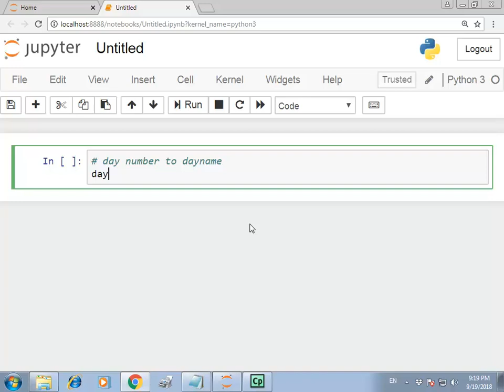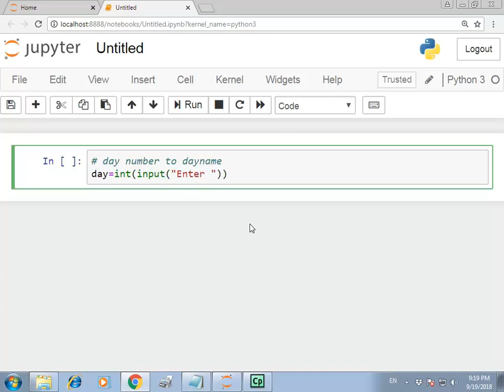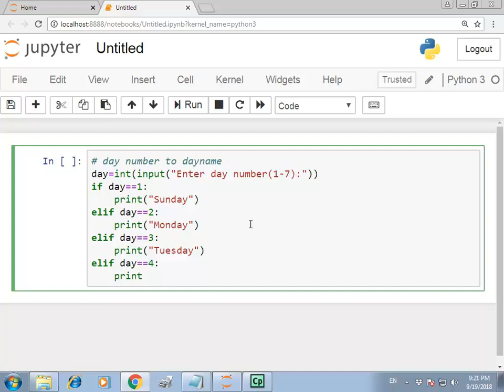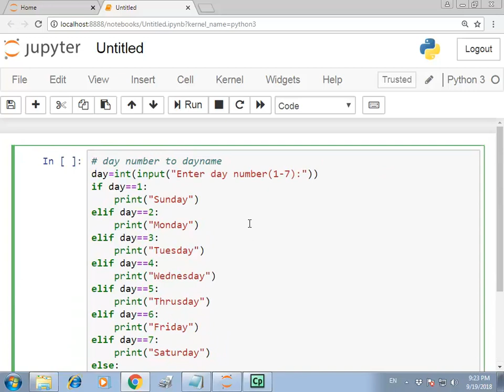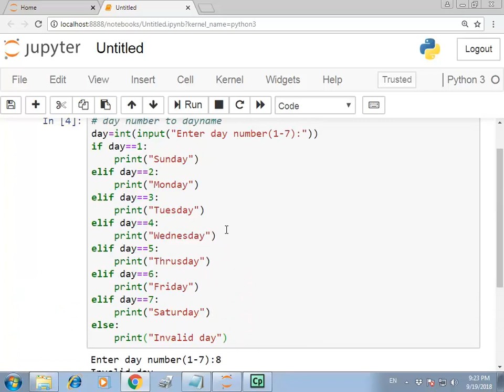Find out day name when day number is entered in python